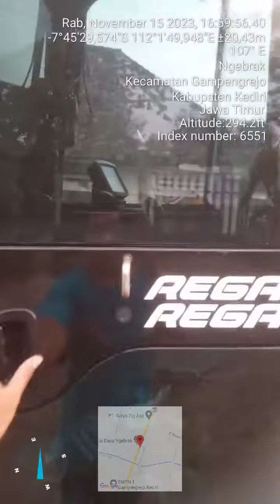bego full instalasi kc film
Jadikan mobil kesayangan Anda tampil keren dan menawan ,tentunya kenyamanan didalam kabin kaca film menjadi penyeimbang saat berkendara dengan menolak sinar ultraviolet kaca film juga menjaga privasi Anda saat berkendara tentunya, apabila kaca yg lama sudah mulai pudar,buram,ngelupas ,gelembung, KC film sudah mulai hilang fungsi KC film tsb,tolak panas sudah tdk ada , tampilan jg buram dari dlm, insyaallah kami solusinya tinggal kring teknisi kami siap membantu pengerjaan dirumah.?,kami spesialis kaca film mobil dan gedung  menyediakan berbagai macam jenis kaca film seperti :�3m
� Super black
� DHD auto film
� Solar optik
�Sun mars
�Dll
Monggo dulur Kediri, Nganjuk, Jombang, Tulungagung,Blitar , Trenggalek,bila KC film mobil nya sudah pudar, ngelupas,tolak panas nya sudah tdk ada,mau pasang baru,didobel,kami siap home servis tanpa biaya tambahan sekarisidenan Kediri dan sekitarnya, tentang kami bisa dicek di cenel YouTube kami Kediri kaca film like subscribe �, digogle map best kaca film Kediri,di Instagram @best kaca film Kediri,atau bisa datang langsung ke toko kami best kaca film Kediri di jln Hasanuddin ngebrak Gampengrejo Kediri atau bisa langsung inbox di wa bisnis 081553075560 dan di wa 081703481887.